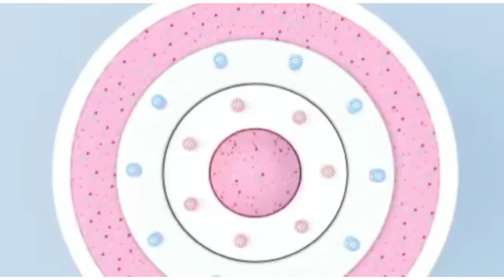MARCH 8: SAINT JOHN OF GOD (1495-1550) | DAILY SAINTS